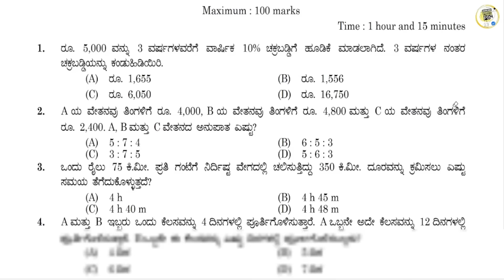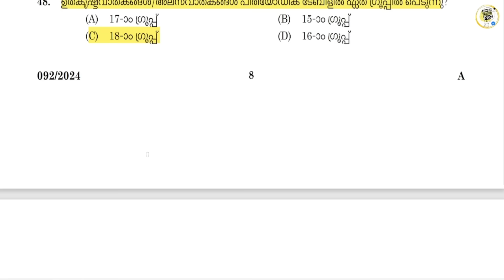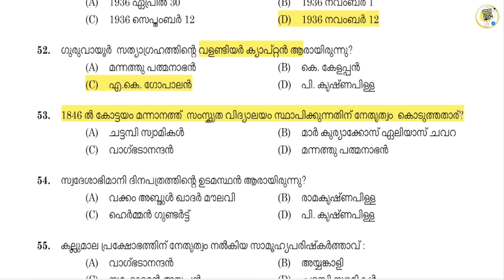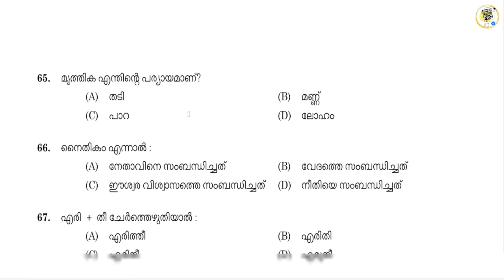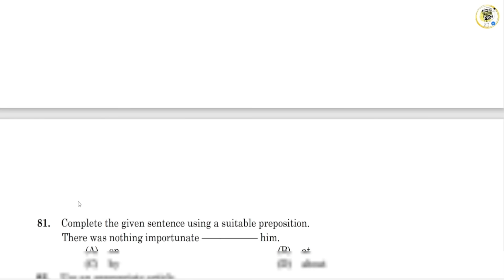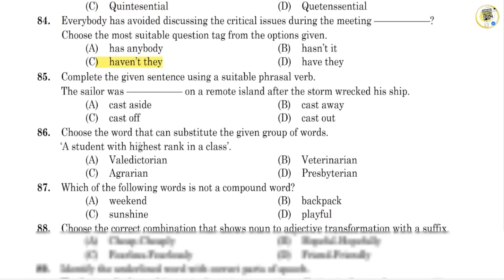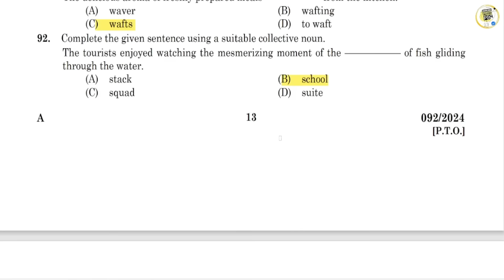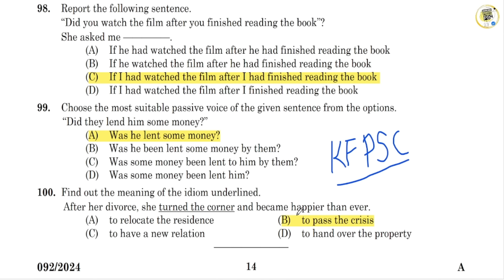ഇന്നത്തെ LDC പരീക്ഷ | LDC KANNADA KNOWING | LDC ANSWERKEY | KNOWLEDGE FACTORY PSC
📢FORCE 2025 ₹999
(police + excise + fireforce + beat forest officer )
📢CPO/WCPO 2025 ₹600
📢FIREMAN,FIREWOMEN 2025 ₹300
📢EXCISE 2025 ₹300
📢BEAT FOREST PFFICER 2025 ₹300
📢SUB INSPECTOR ബാച്ച്——— ₹799
📢LDC,LGS ബാച്ച്——— ₹200

current affairs today kerala psc
kerala psc Idc current affairs
how to study current affairs for psc malayalam
current affairs kerala psc 2023
current affairs today karnataka
degree prelims current affairs
current affairs 2024malayalam
psc previous current affairs questions
CPO CURRENT AFFAIRS
SI SPECIAL TOPICS
CPO SPECIAL TOPICS
WCPO SPECIAL TOPICS

INDIAN CONSTITUTION
CPO 2024
WCPO 2024
OFFICE ATTENDAENT
LDC 2024
LDC 2023
LGS 2024
LGS 2023
LDC SYLLABUS
LGS SYLLABUS
LGS MAINS
LDC MAINS